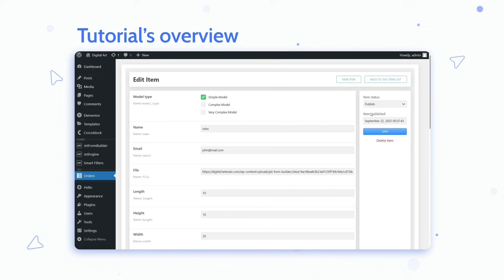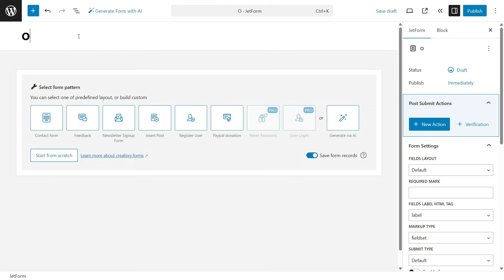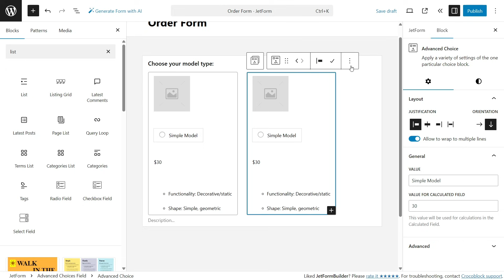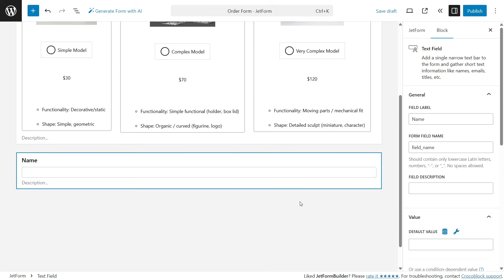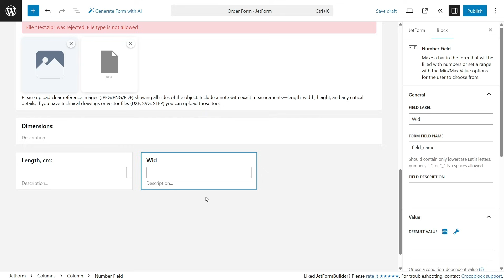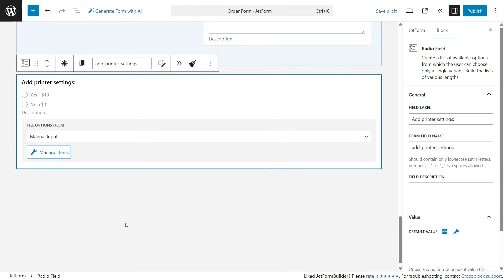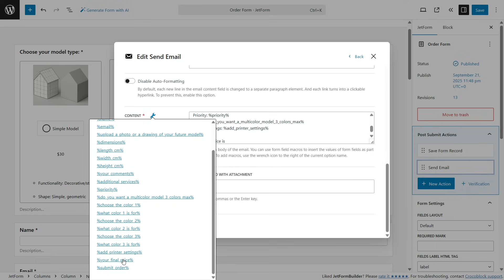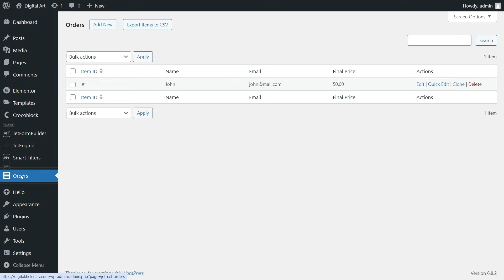Sell Digital Product in WordPress with JetFormBuilder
Forget heavy WooCommerce setups.
In this video, Helena builds a simple WordPress shop for selling custom 3D models using JetFormBuilder and JetEngine.
You’ll see how to add pricing options, file uploads, and PayPal payments in one flexible form, then store orders in a clean database with JetEngine.

► TIMESTAMPS
00:00 Introduction
00:50 Installing JetFormBuilder Pro Add-Ons
02:34 Building a Form
15:20 Storing Orders on the Website